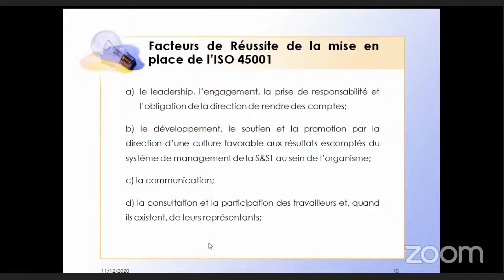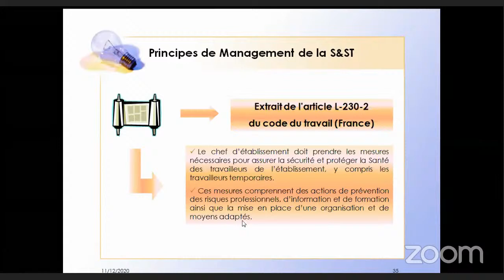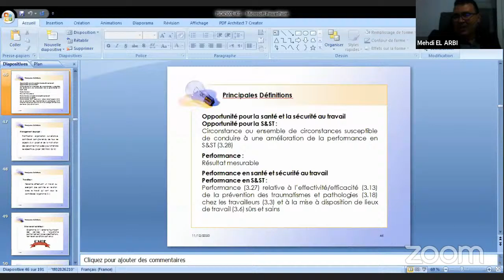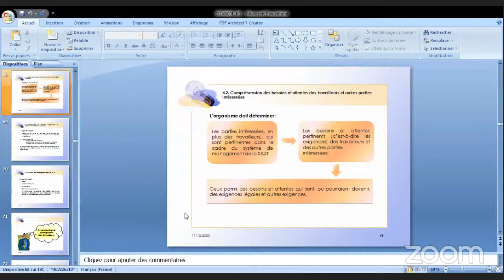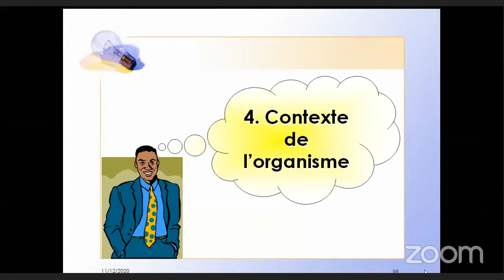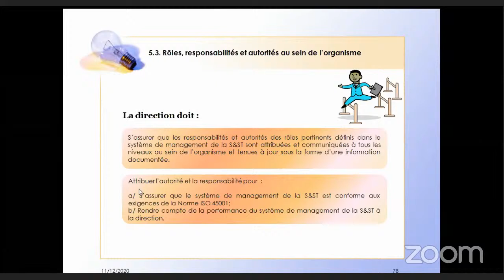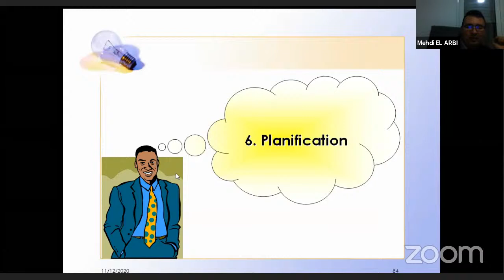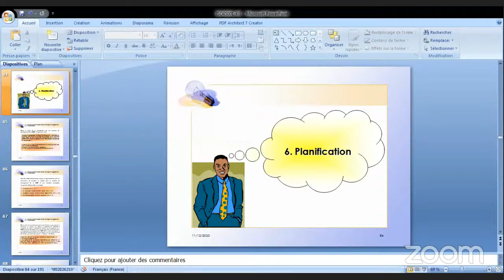1ère Séance de la formation :" ISO 45001 VERSION 2018"